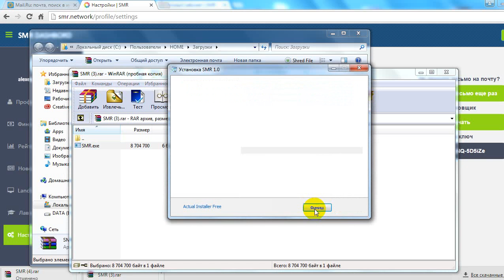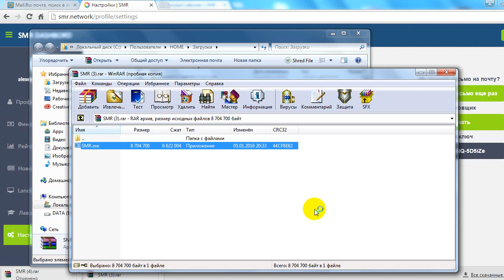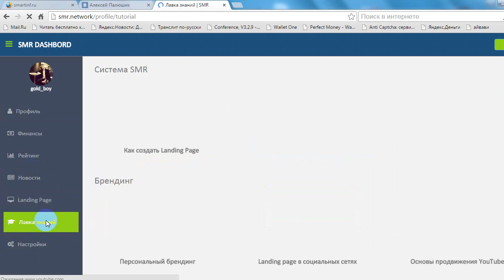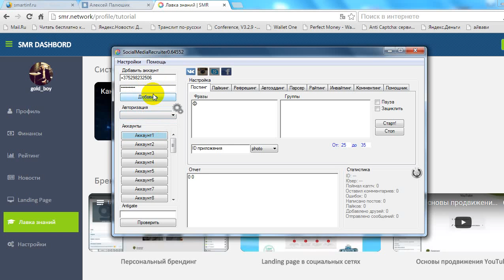Как скачать smr с личного кабинета и установить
Партнерская программа компании SMR
До сих пор продвигаете ВКонтакте вручную?
Устали от постоянной писанины и поиска клиентов, партнеров???😜
⚡Пора уже брать на вооружение инструмент по пассивному рекрутингу!
Лично обучаю и показываю все фишки и тонкости!
🌴Пользуюсь инструментом 7 месяцев и ежемесячно делаю продажи, подключение партнёров на автомате!
💥Внимание: до 10 марта акция!
Спеши узнать все подробности на сайте:
Быстрая регистрация для 3-х уровневой партнерской программы: smr.network/ref/3407
или в л.с. на основную страниц